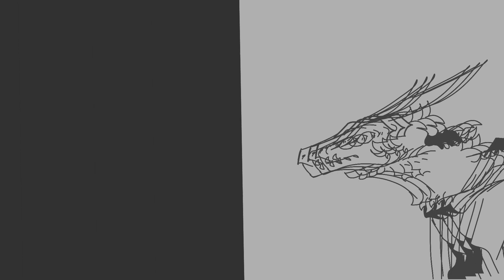Ur Always Wrong |animation meme| FlipaClip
i use:
Flipaclip.
12fps.